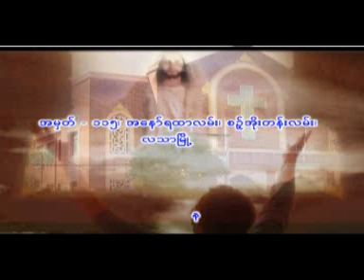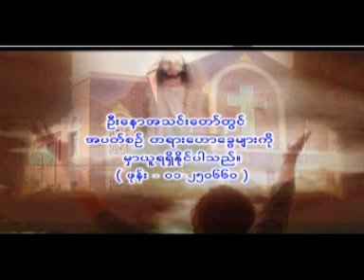Saya Saw Patrick 28 6 2015